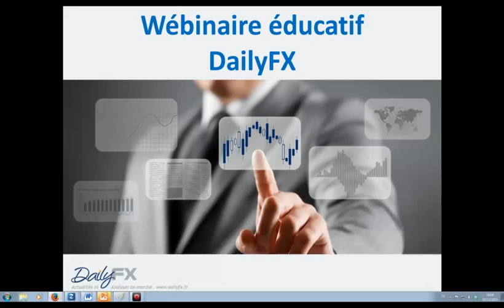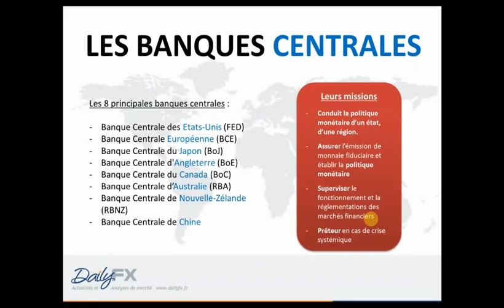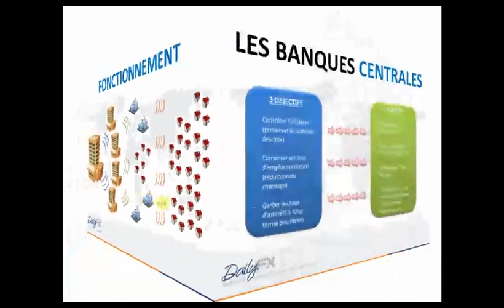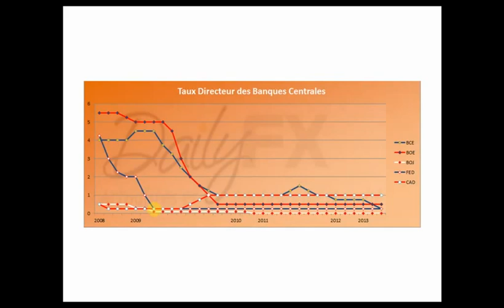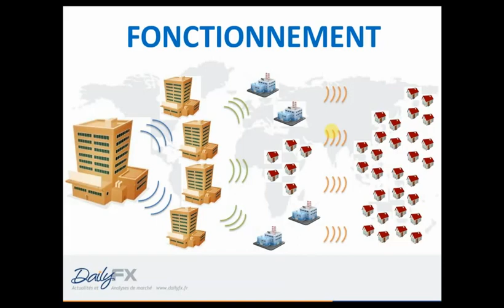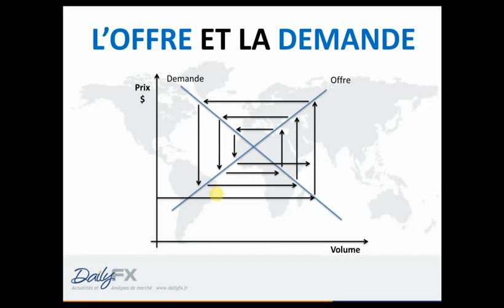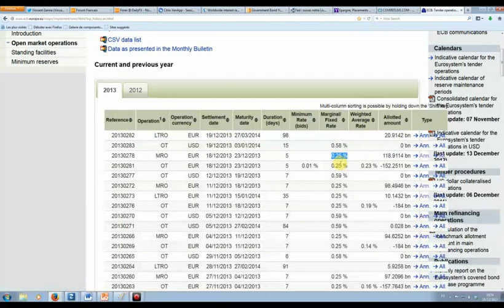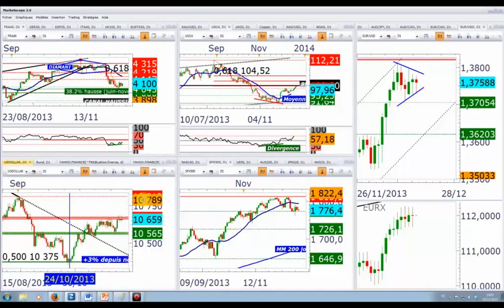Analyse Fondamentale : théorie et analyse des politiques des Banques centrales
Webinaire de formation au trading consacré à l'analyse fondamentale et à la politique monétaires des banques centrales sur le forex.